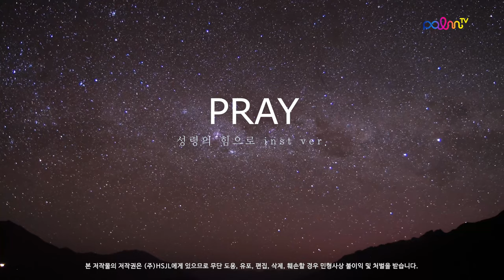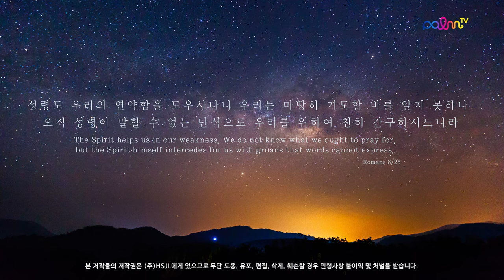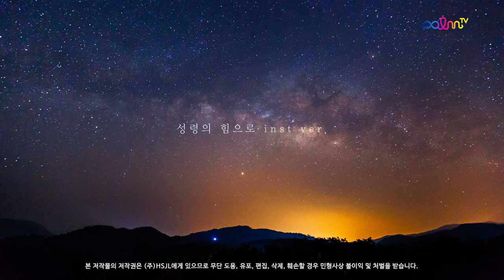성령의 힘으로inst/기도음악/Prayer music 1hour/With the power of the Holy Spirit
깊이 하나님을 만나고,
깊은 기도를 할수 있도록 도움을 드리는 음악이 되길 바랍니다.